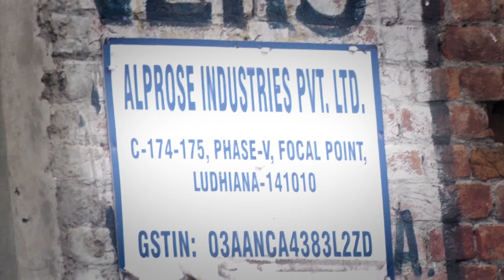ਲੁਧਿਆਣਾ 'ਚ ਫੈਕਟਰੀ ਦੇ ਕਰਮਚਾਰੀਆਂ ਨੇ ਮਾਲਕ ਖਿਲਾਫ ਲਗਾਇਆ ਧਰਨਾ,ਲਗਾਏ ਵੱਡੇ ਦੋਸ਼,ਦੇਖੋ ਤਸਵੀਰਾਂ